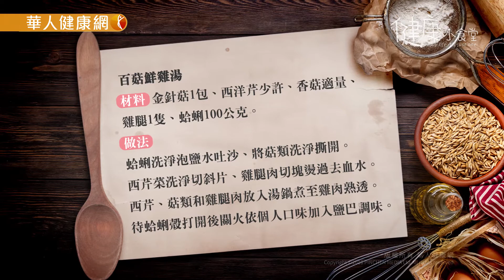【華人健康網】【健康小食堂】抗癌一日餐《百菇鮮雞湯》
抗癌養生一日食譜
午餐——百菇鮮雞湯
材料：金針菇1包、西洋芹少許、香菇適量、雞腿1隻、蛤蜊100公克。
做法：
1.蛤蜊洗淨泡鹽水吐沙備用。
2.將菇類洗淨撕開、西芹菜洗淨切斜片。
3.雞腿肉切塊汆燙去血水備用。
4.取一湯鍋，放入適量的水，加入西芹、菇類和雞腿肉煮至雞肉熟透。
5.接著放入蛤蜊帶蛤蜊殼打開後，即可關火依個人口味加入鹽巴調味。